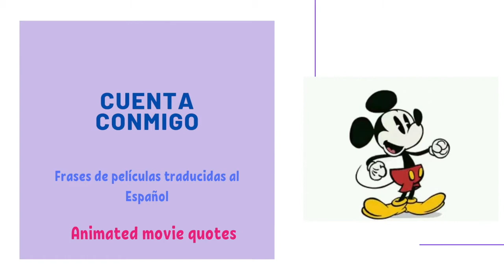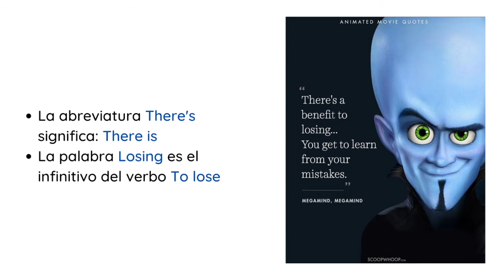APRENDE INGLÉS con frases de películas♡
Hi friends!!! Esperamos que les encante este hermoso video!!! les presentamos algunas frases de las películas animadas, en Inglés, y les enseñamos sus expresiones útiles al estilo único de CuentaConmigo...
✨ Movies quotes 🎬